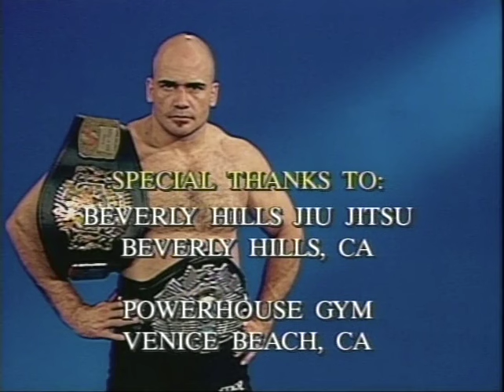Extreme Pancrase (Vol 3) - Leg Locks And Heel Hooks With Bas Rutten | Black Belt Magazine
In this episode, dive deep into the world of Pancrase with MMA legend, Bas Rutten! Master the intricate art of leg locks and heel hooks. Learn the techniques, nuances, and strategies that have made him a global icon in mixed martial arts.

From the creators of martial art styles to karate tournament heroes, to superstars on the silver screen, and everything in between, the Black Belt magazine YouTube channel features content from all over the martial arts spectrum.